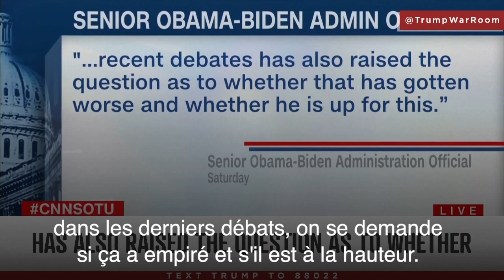Le camp Trump s'amuse en vidéo des gaffes de Biden. Et pourtant...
Le camp Trump a finalement frappé le point faible de JoeBiden. Le favori des sondages pour la primaire démocrate est connu pour sa maladresse et ses nombreuses gaffes. Ces dernières ont été ouvertement exposées dans une vidéo publiée sur Twitter par un membre de l’équipe de réélection de DonaldTrump. Le président a cependant aussi été remarqué de nombreuses fois pour des maladresses similaires lors de ses discours. Il a commis de multiples fautes de langage et des confusions historiques au cours de son mandat.